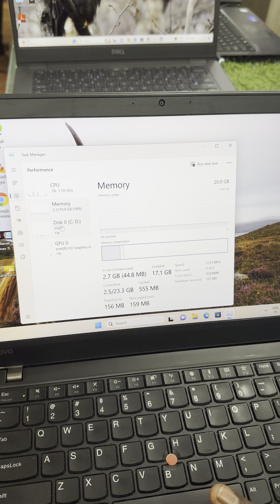LENOVO THINPAD T470S MODEL ((| INTEL CORE i7-7 GENERATION – 14 “ LED –8 GB RAM – 256 GB Nvme SSD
LENOVO THINPAD T470S  MODEL ((| INTEL CORE i7-7 GENERATION – 14  INCH  FULL HD LED DISPLAY – 8 GB RAM – 256 GB  Nvme SSD –Price Rs.23,500 ))

THIS LAPTOP YOUTUBE VIDEO AVAILABLE BELOW LINK:-

  LENOVO THINPAD T470S  MODEL
 INTEL CORE i7-7 GEN PROCESSOR
 RAM 8 GB DDR4 ( UPGRADE 32 GB )
  256 Gb  Nvme  SSD  ( UPGRADE 1 TB )
 14 INCH  FULL HD LED DISPLAY
  INTEL  GRAPIC CARD
  Wifi - Web Camara - Bluetooh
 Good Battey backup
 LENOVO  Original Chager

MERIN SYSTEMS

159, 5th St, Cross Cut Road, Gandhipuram, Coimbatore,Tamil Nadu 641012

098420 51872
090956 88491